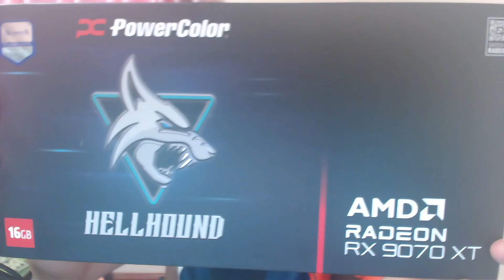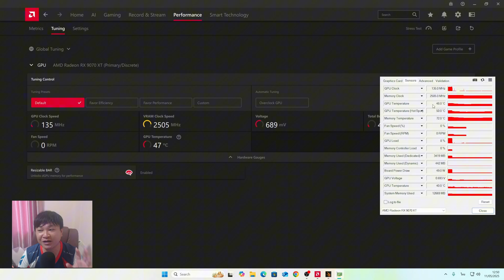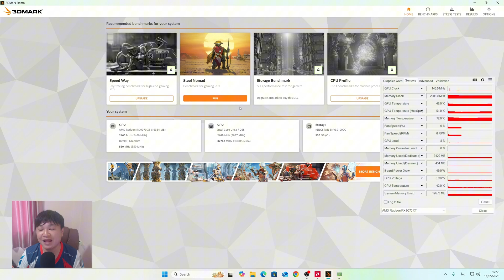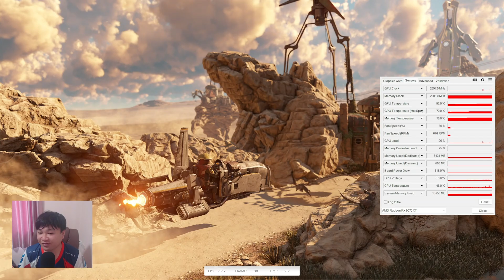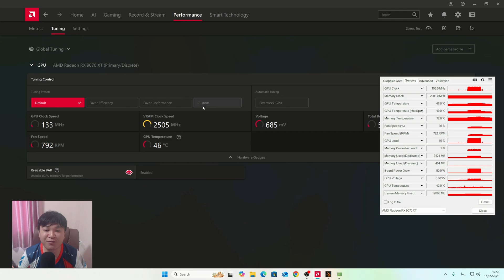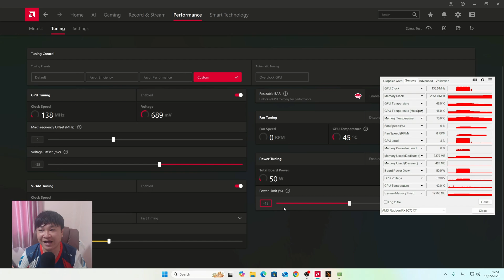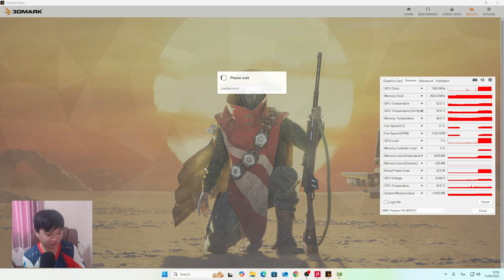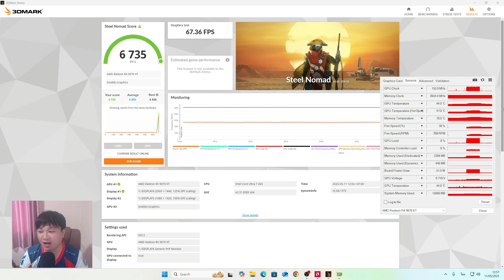สอนอันเดอร์โวลต์การ์ดจอ RX 9070 XT กินไฟน้อยลงแต่แรงขึ้น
🔧 สอน Undervolt การ์ดจอ RX 9070 XT | ประหยัดไฟ + เพิ่มประสิทธิภาพ! 🔥
ในคลิปนี้เราจะพาไปดูขั้นตอนการ Undervolt การ์ดจอ RX 9070 XT แบบละเอียดทุกขั้นตอน เหมาะสำหรับสายเกมเมอร์และคนที่อยากรีดประสิทธิภาพของการ์ดจอให้คุ้มค่าโดยไม่ต้องเสียเงินเพิ่ม!

🧰 โปรแกรมที่ใช้: (เช่น AMD Software: Adrenalin Edition)
⚠️ คำเตือน: ควรศึกษาข้อมูลและทำอย่างระมัดระวัง มีผลต่อความเสถียรของระบบ

ถ้าคุณชอบคลิปนี้ อย่าลืม กด Like 👍, กด Subscribe 🔔 และแชร์ ให้เพื่อน ๆ ที่ใช้ RX 9070 XT ด้วยนะครับ!

สนับสนุนค่าขนมอาจารย์โอม

ช่องอาจารย์โอม (AOMSENSEI)
สร้างขึ้นมาเพื่อถ่ายทอดไลฟ์สไตล์ของตัวเองออกมาเนื่องจากเป็นคนชอบเล่าเรื่องและอยากจะทำ Diary ของตัวเองขึ้นมาเพื่อถ่ายทอดสิ่งที่น่าจดจำต่างๆ ในชีวิตตัวเองครับผม